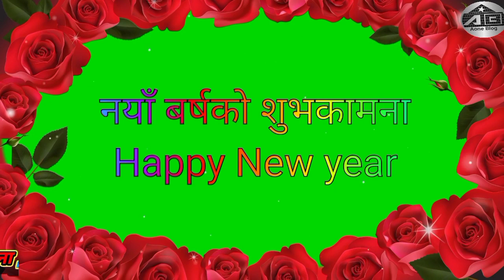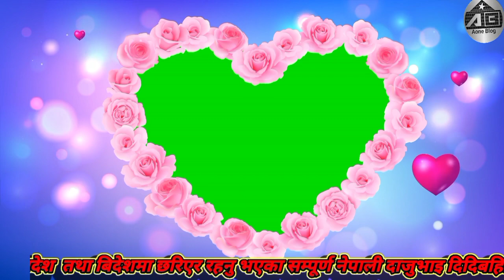Happy New Year 2080 नयाँ बर्षको शुभकामनाhappynewyear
स्वदेश तथा बिदेशमा छरिएर बस्नुभएका सम्पूर्ण नेपाली आमा बुवा दाजु भाई दिदि बहिनी साथी हरुमा नयाँ बर्ष २०८० सालको हार्दिक मंगलमय शुभकामना